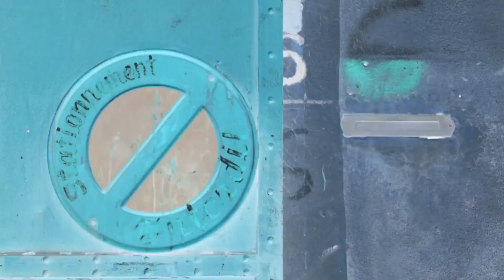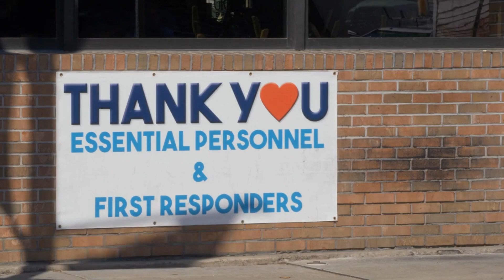What Would Our World Be Like Without First Responders?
Explore a world devoid of heroes as we envision the unsettling reality of society without police, firefighters, and EMS in this gripping portrayal.

Coming soon